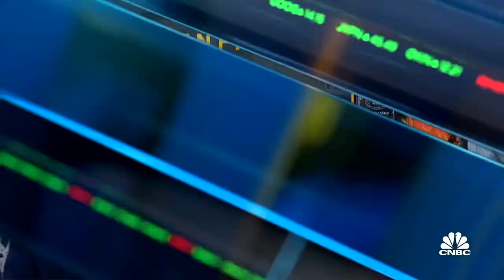Brown-Forman CEO on earnings and impact of inflation on company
Lawson Whiting, Brown-Forman CEO, joins 'Closing Bell' to discuss the company's quarterly earnings, his outlook for the business and his thoughts on whiskey tariffs.